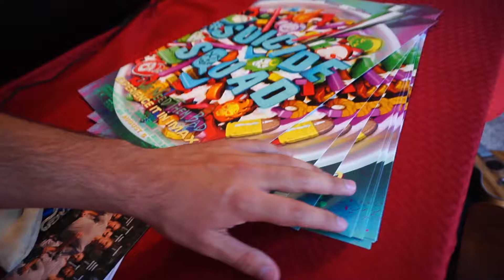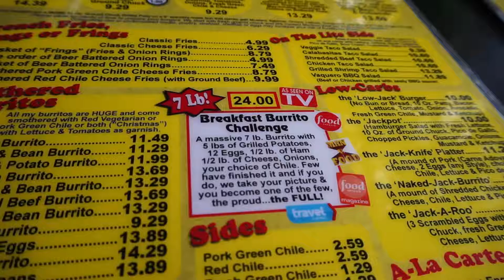GETTING READY FOR CSU!!!